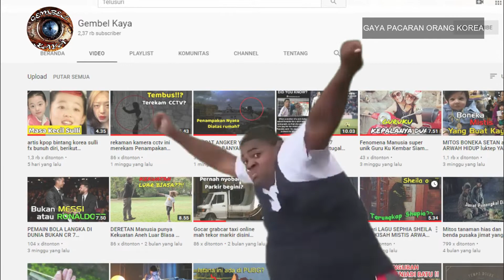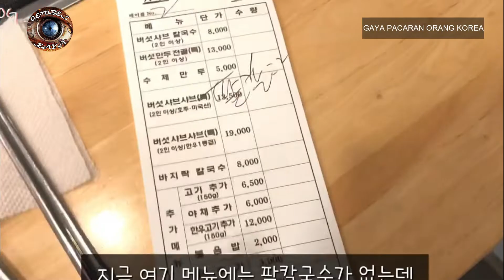ngintip gaya pacaran artis korea, kaya drama di Korea fans lisa blackpink korea gini gak...?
ngintip gaya pacaran artis korea, kaya drama di Korea fans lisa blackpink korea gini gak, Apakah ini penyebab artis Korea dibully? Gaya pacaran orang Korea seringkali romantis dan menggemaskan, bukan artis kpop black pink. seperti yang kita lihat dalam setiap drama Korea. Tapi, nggak semua keunikan dan gaya pacaran di sana terungkap melalui berita korea di acara televisi yang ditayangkan. Kalau kamu tertarik memiliki pasangan cowok Korea atau mau menjalani hubungan seperti pasangan artis idolamu yang suka drama korea romantis sub indo.

Apa yang ada difikiran kamu jika mendengar tentang orang Korea? Makanannya, musik kpop, drama Korea yang romantis atau jangan-jangan sederet oppa ganteng yang jadi bias kesayangan kamu?

Korea Selatan memang dikenal dengan sederet girlgrup atau boygrup yang punya visual super kinclong. Ditambah dengan drama Korea yang romantis membuat banyak orang beranggapan cowok Korea itu sempurna bukan cuma urusan tampang tapi juga prilakunya. Alhasil enggak heran jika banyak perempuan di dunia yang berlomba-lomba untuk mencari pacar cowok Korea. Nah jika kamu salah satunya, berikut ini 9 gaya pacaran orang Korea yang harus kamu ketahui.

selamat datang di chanel video informasi aktual, chanel yang membahas berita aktual dan informasi yang ada di dunia baik itu berupa fakta ataupun hal unik yg informatif silahkan kunjungi disini

Mitos tanaman hias dan benda pusaka jimat  yang dipercaya

MITOS BONEKA SETAN ada ARWAH HIDUP luktep